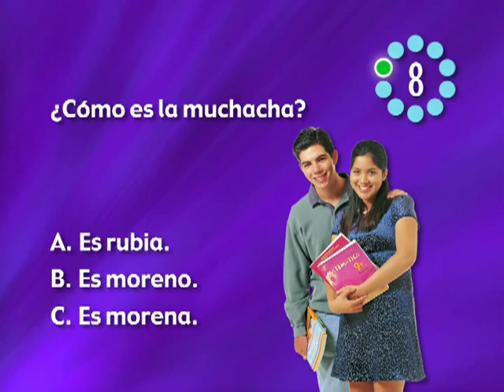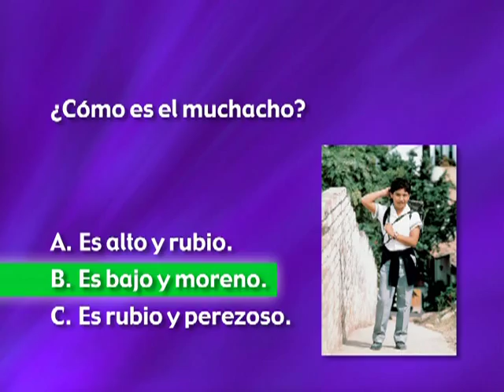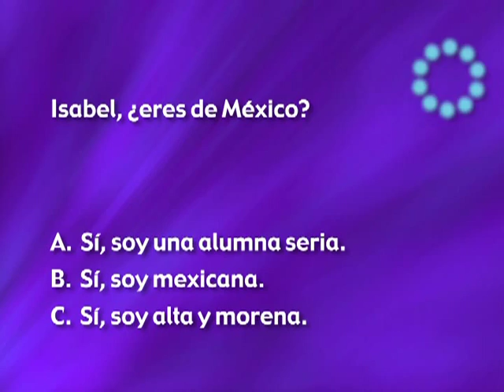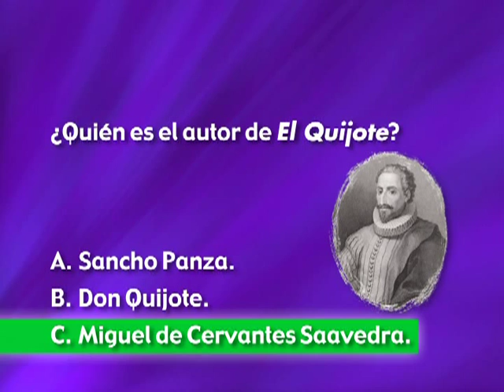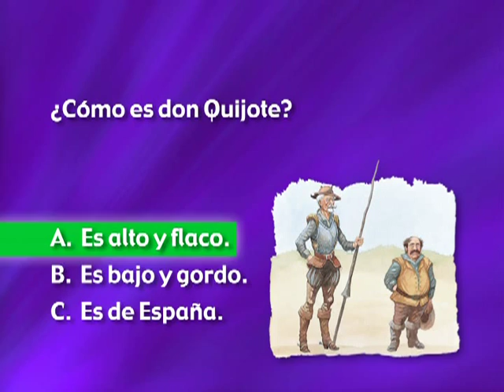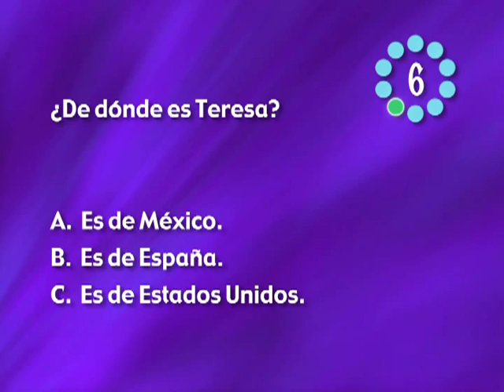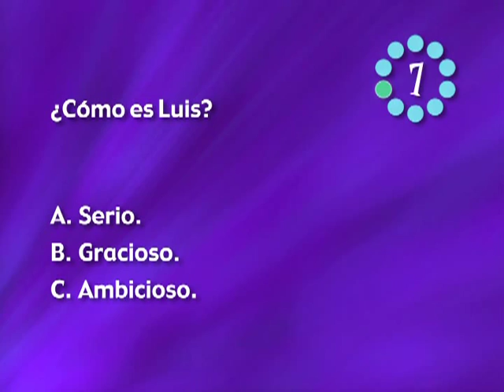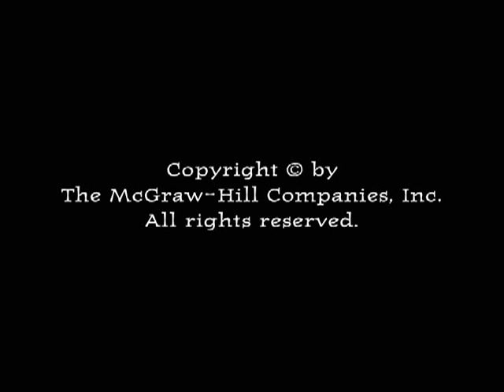BV1: Maratón Mental Capítulo 1